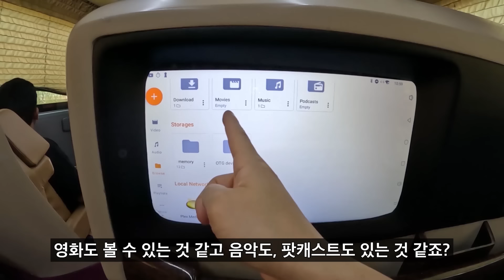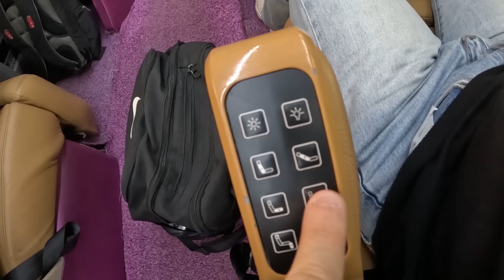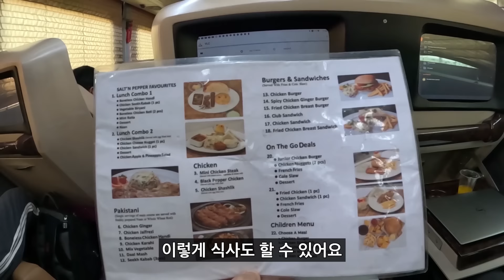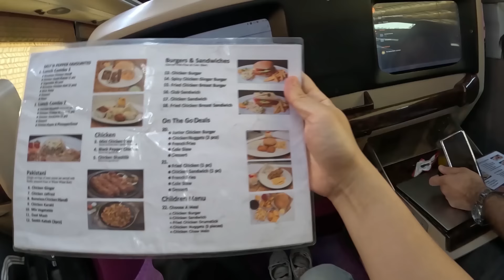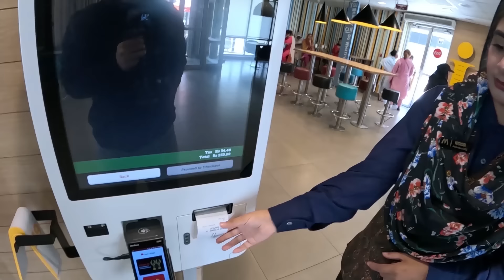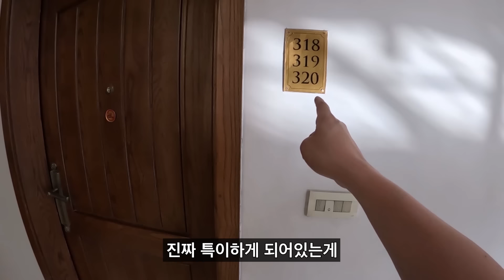"한국이 만든 문화야" 한국에는 없는, 파키스탄 초럭셔리 프리미엄 버스 탑승기🇵🇰[20]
사실 2주일전에 베트남 미녀상인이 오는 일정이었는데..!
한국으로 들어오는 베트남 불법체류자들이 늘어나는 상황이라
베트남 사람들이 관광비자를 받는게 굉장히 굉장히 까다롭다고 합니다!
그래서 조금 더 시간이 걸리고 있어요. 만약 이번에 못오게 된다면,
미국으로 갔다가 남미를 다녀오려고 합니다! 오게 되면 베트남 미녀상인의
한국투어가 시작되구요!ㅎㅎ 그래서 그동안, 제가 파키스탄때 올리지 않았던 영상들을 올리려고 합니다. 항상 감사합니다!

인기있는 유튜브 영상 만들기 아카데미 오픈!
다양한 장르를 350개 이상 올리면서 알게된 본질,
오프라인 강의 60회 이상을 하면서 이론화 했습니다.